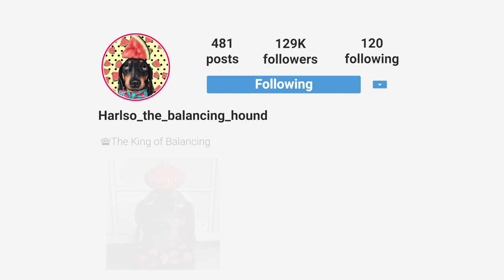This Dog Can Balance ANYTHING On His Head | BEASTIES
YOU won't believe what this tiny sausage dog is capable of. Affectionately known as 'Harlso the balancing hound' on social media, the dachshund from Belfast, Northern Ireland, has become a global internet star for his incredible head-balancing skill. The dog owner, Paul Lavery, discovered Harlso's unusual talent back in 2016 when he placed a toy chicken on Harlso's head and the smart canine stood still for two minutes. Imagination running wild, Harlso has since balanced everything you can think of on his head, from toilet paper and light bulbs to Jaffa Cakes and even an engagement ring. Paul said: "He's just a super chill little guy. I think that's why he is so good at what he does." Harlso's impressive feats quickly spread online and he has been featured on TV shows across the world from This Morning to The Tonight Show with Jimmy Fallon. Today, the little guy is attempting the world record of balancing the most dog treats within 30 seconds - can Harlso complete the task?

Producers: Joel Ross, Emilia Jiang & Kim Nguyen